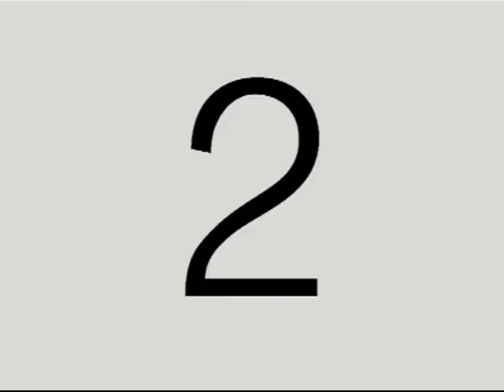Hector Baley debuta en el club Talleres de Cordoba 1981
Córdoba: Nota periodística en el estadio del Club Atlético Talleres de Cordoba donde el periodista comenta: En Barrio Jardin, el trabajo intenso de un equipo que quiere recuperarse y salir de una mala racha que aparentemente dura mucho tiempo, el Club Atlético Talleres bajo las ordenes de Vicente Cayetano Rodriguez. Practica, gimnasia, un picado por parte de otros jugadores y la preparación con vistas al partido con Independiente de Avellaneda, importante dentro de esta pretemporada. Reportaje a Héctor Rodolfo Baley, en el cual se le pregunta: -Que significa para un arquero como vos, el haber debutado en Talleres frente a su tradicional rival como es Belgrano de Cordoba, y además el próximo compromiso a tu anterior equipo independiente. --Además, hay que tener en cuenta que Independiente ha sido casi, digamos así, como se habla en el lenguaje popular un cuco para Talleres, puesto que siempre ha estado en el momento final para detenerlo. (Gustavo Tobi/Magnetico/Color)
Referencia: El arquero Héctor Rodolfo Baley debuto en Talleres de Córdoba en la 3° Fecha del Torneo Hexagonal de Fútbol Córdoba '81 (Torneo de verano) contra Belgrano de Córdoba; Independiente de Avellaneda lo elimino a Talleres de Córdoba en la final del Campeonato Nacional dos veces, y en Mar del Plata le volvió a ganar.
Fecha: 5/2/1981
Duración: 2 minutos 1 segundo
Código del film: B-02780